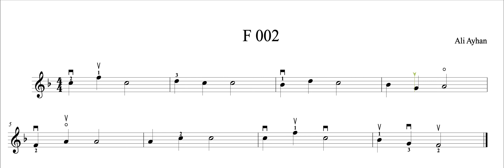F Maj 002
Keman Etütleri - Violin Etudes